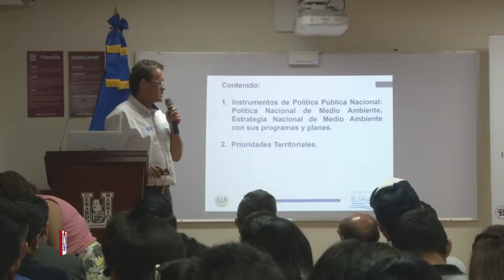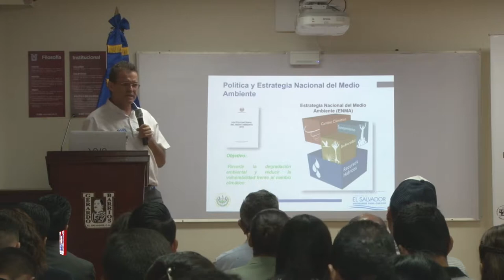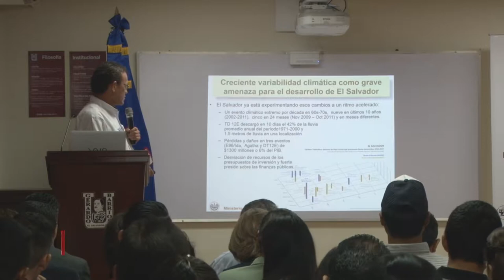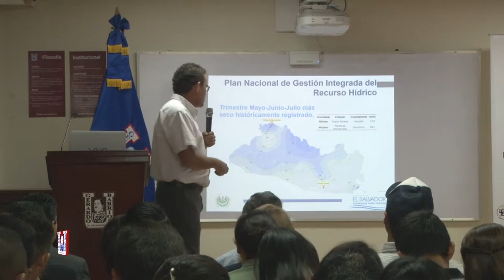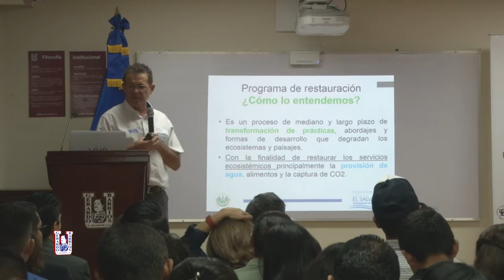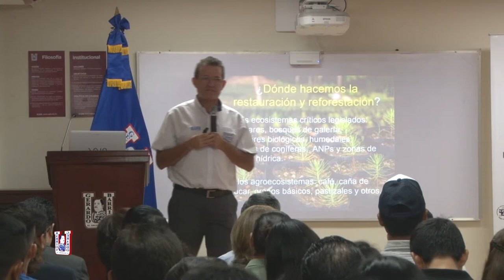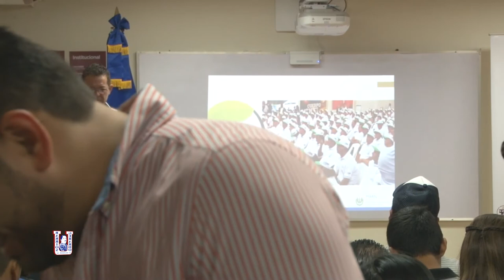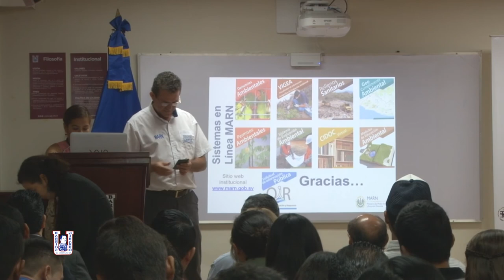Conferencia Walberto Gallegos Simposio de medio ambiente y economía circular